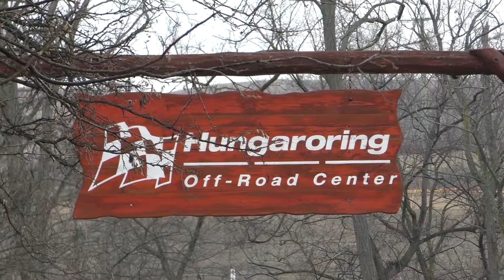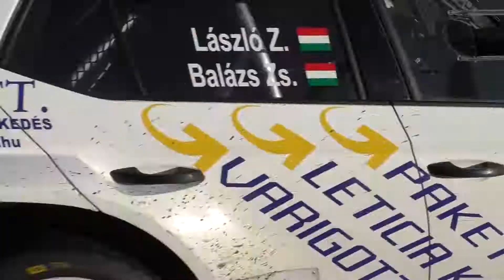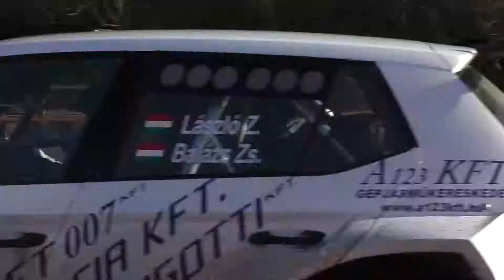László-Balázs 20.Szilveszter Rallye 2018| Versenyzői film